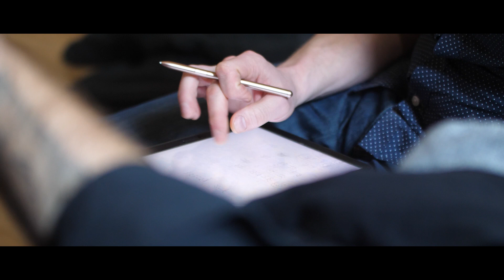Histoire d'Eux parle de son premier album "Pendant c'temps-là" / [EPK]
Antoine et Jojo présente leur tout premier album "Pendant c'temps-là" qui sortira le 29 mars 2024
Collectif In Illo Tempore
9 rue d'Alger - 59000 Lille

Booking France / International
Cindy Jata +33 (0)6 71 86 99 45

Booking Hauts-de-France
Sophie Heux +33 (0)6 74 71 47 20